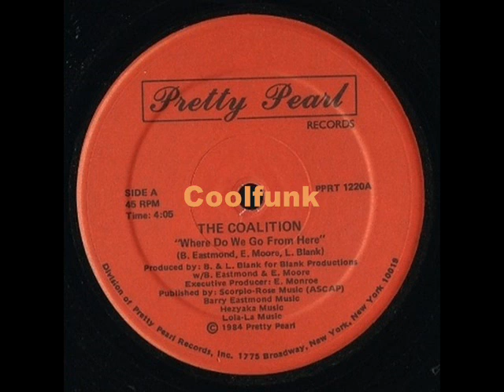The Coalition - Where Do We Go From Here (12" Funk 1984)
Funk

Where Do We Go From Here (12" Funk 1984)